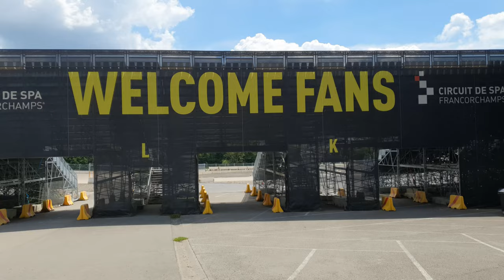25h Spa VW Fun Cup 2022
Hello, voici comment j'ai vécu les 25h VW FunCup 2022. Retrouvez les chapitre qui vous intéresse. ( Départ, paddock, Spa - Francorchamps, ... )
== Sommaire ==
0:00 Préparatifs
0:41 Grille de départ
1:24 Départ 25h vw fun cup spa
3:40 Retour au paddock
5:20 Michaël Mazuin pit 25h funcup
5:55 Bonus ( lol )

Note : Vous vous reconnaissez dans la vidéo et cela vous déplait ?